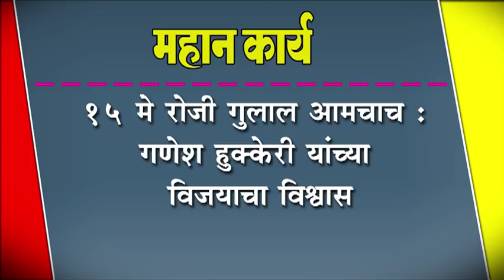१५ मे रोजी गुलाल आमचाच : गणेश हुक्केरी यांच्या विजयाचा विश्वास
१५ मे रोजी गुलाल आमचाच : गणेश हुक्केरी यांच्या विजयाचा विश्वास